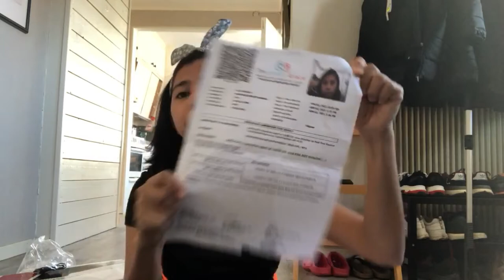What I brought with me when I moved to Sweden? (Part 2) II Allen Ingayan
Ito na ang Part 2 guys ng aking unpacking video.  Dito sa video na to papakita ko sa inyo yung laman ng  hand carry bag ko na supposedly hindi dapat lalagpas ng 1 kilo pero parang nag 2 kilos pa sya. Thank you talaga kay Qatar Airways at pinayagan nila ako sa almost 9 kilos (in total) na hand carry luggage! Pero baka hndi nyo pa guys napapanuod yung Part 1 gora na iclick nyo na yang link sa taas :) Yey!

Hope we can be friends! Follow-han tayo ;)